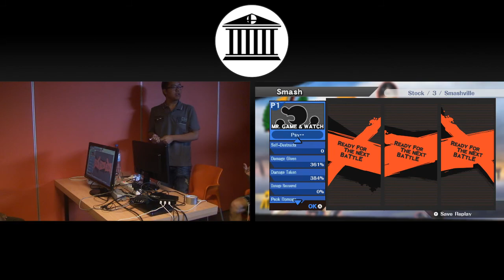Elysium II | LoNg0uw & Schligger vs Rahx & PsY | Winners Quarters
🏆  Elysium II
🌍  Tilburg, Netherlands
📆  28/07/2018